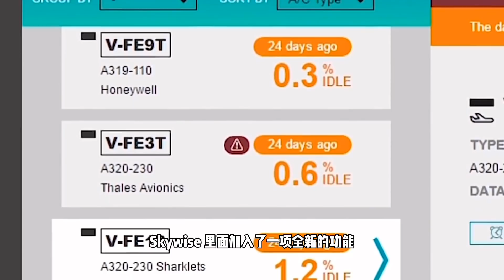停车难停飞机更难！上万架飞机“居家隔离”时，航空公司如何停飞机？【科学火箭叔】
本频道制作的所有视频都是为了向观众传递有趣的科普知识，绝对符合平台的使用政策。 跟许多行业一样，国际航空业也是这次全球疫情的重灾区之一，受各国旅行管控和旅客出行需求下降的影响，大量的航线已经停飞，航站楼里面空空荡荡，但与此同时停机坪上却是另外一番光景，飞机也是需要找到停车位的，我是“百科全叔”火箭叔，今天我来教大家如何科学的停飞机！
停车难停飞机更难！上万架飞机“居家隔离”时，航空公司如何停飞机？